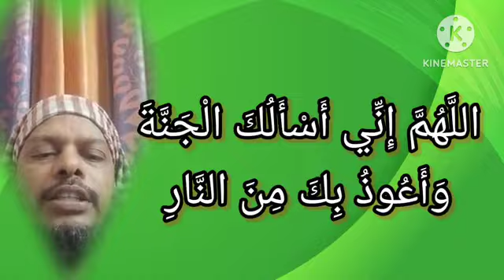اللَّهُمَّ إِنِّي أَسْأَلُكَ الْجَنَّةَ وَأَعُوذُ بِكَ مِنَ النَّارِ